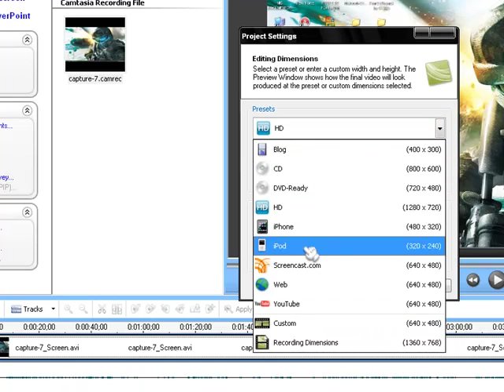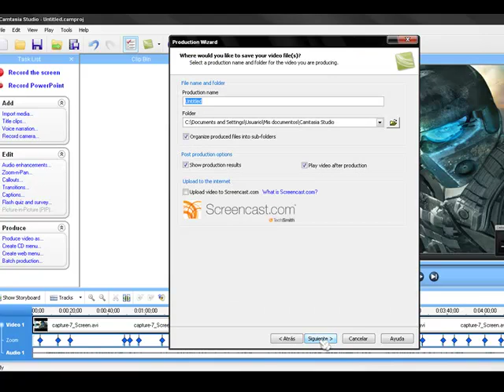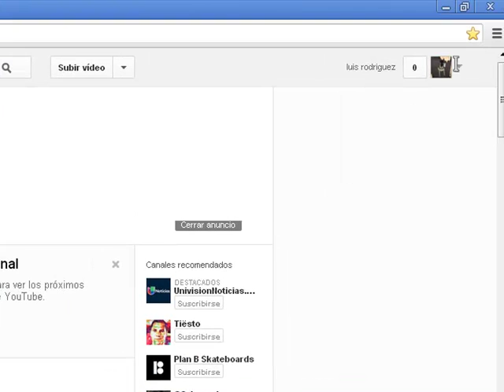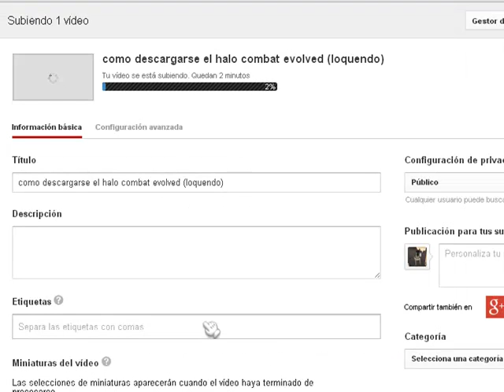como subir un video del camtasia studio 6 a youtube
un tuto de como subir videos del camtasia studio 6 tienen que seguir los pasos del video